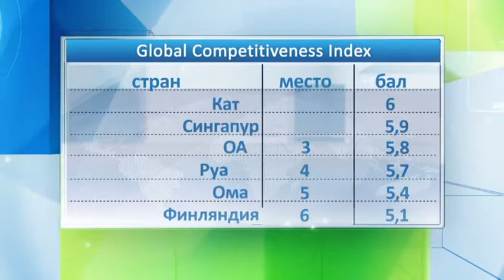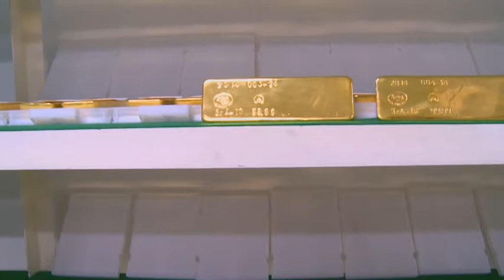28 08 2014 RESURSY VECHER RUS